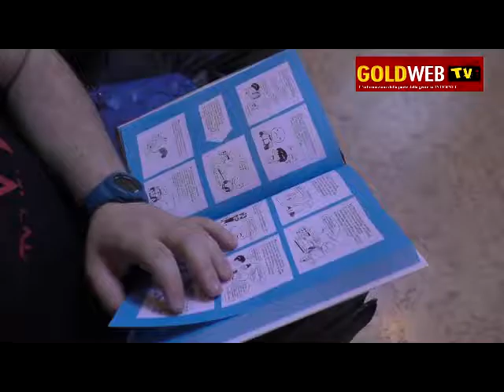Leo Ortolani presenta 'CineMah - Il buio in sala'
Bologna. Servizio dell'8 giugno 2016. Intervista al fumettista Leo Ortolani in occasione della presentazione del 'CineMah - Il buio in sala'.